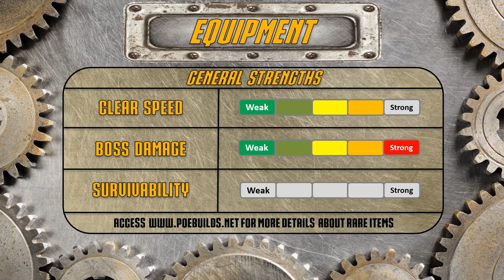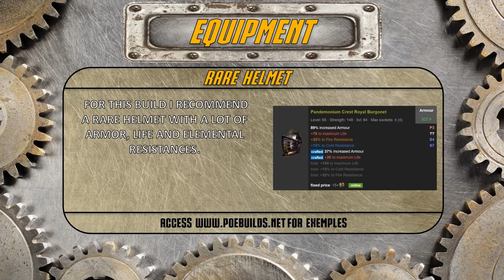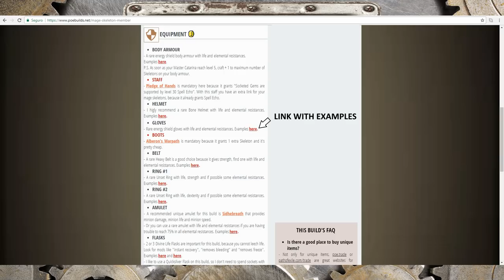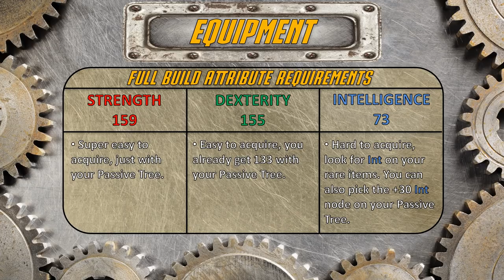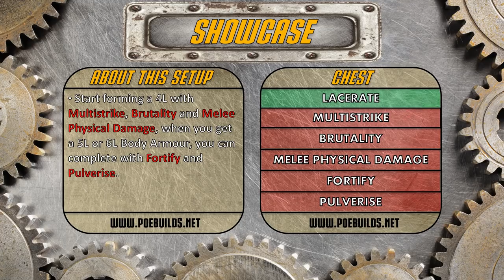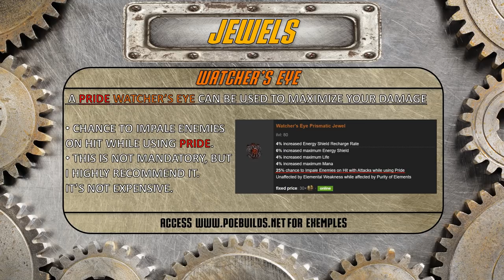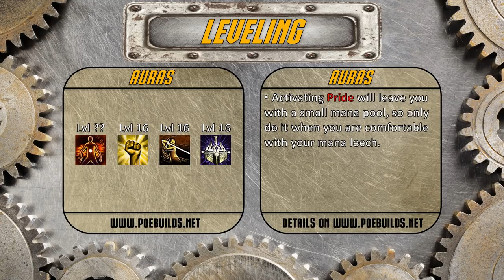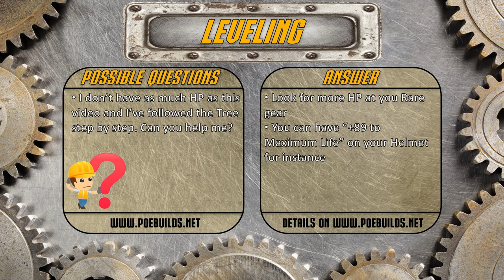Path of Exile 3.15 - Max Block Lacerate Build - Gladiator Duelist - PoE Expedition - PoE 3.15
**Website Members have direct links with no Ads and more**

Build Menu:
00:00 - Intro
01:40 - Equipment
05:10 - My Gameplay Gear
06:54 - Enchantments
07:08 - Anointments
07:15 - Attributes
07:22 - Cosmetics
08:03 - Gems
08:46 - Showcase
09:54 - Skill Tree
11:22 - Ascendancy
12:04 - Pantheon
12:25 - Jewels
13:03 - Bandits
13:23 - Leveling
16:59 - Possible Questions
17:48 - Complete Gameplay